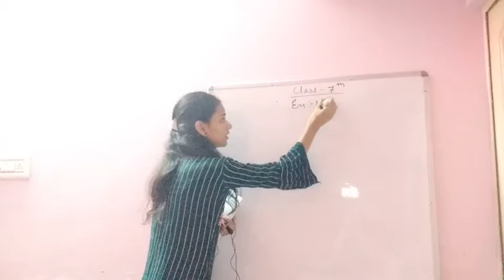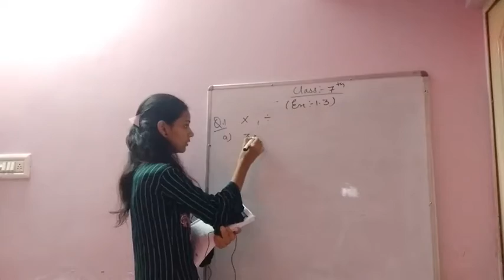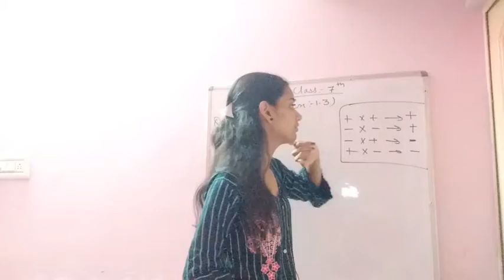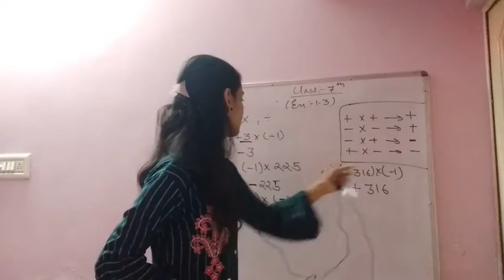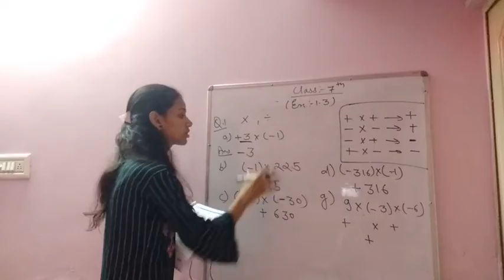CLASS -7- MATHS:- CHAPTER 1 INTEGER PART:- 18TAUGHT BY :- PRERNA MAM